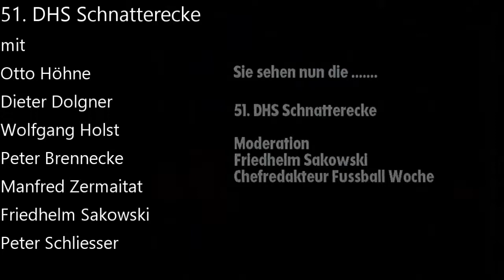DHS Schnatterecke Thema Olympiastadion Berlin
51,. DHS Schnatterecke Thema: Olympiastaduin Berlin 1995 mit Otto Höhne , Wolfgang Holst, Peter Brennecke, Dieter Dolgner, Peter Schließer, Zermaitar, fußball woche nach 3 minuten kurze bildstörung.